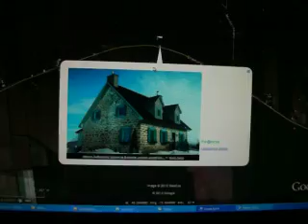Hommage a Eustache Lambert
Il fut mon 12 em arriere grand Pere et je suis bien fier